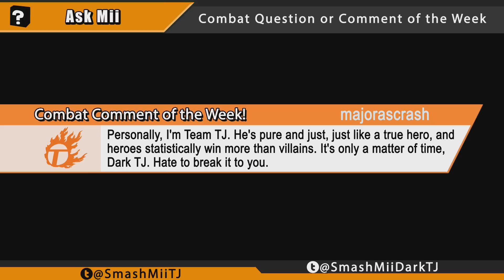Smash Supremacy: Episode 11: Charizard vs Greninja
Azim Rizk, AKA, the Black Ranger from Power Rangers Mega Force, Joins the battle in another Pokemon/Power Ranger Crossover!

Who will Win next week?